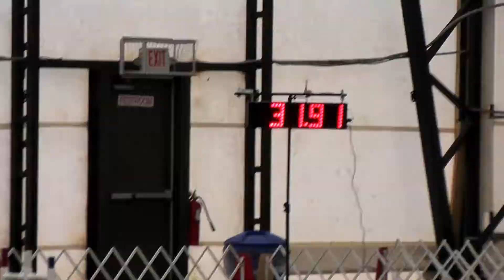Mid Atlantic Regionals 2014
Highlights